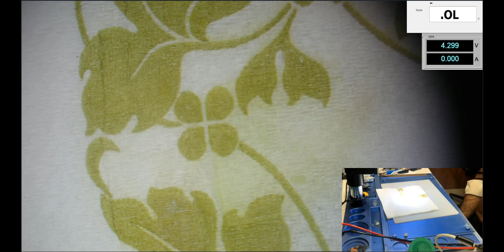Live Students Ka Set Repair by We Fixit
𝗔𝗔𝗣 𝗞𝗢 𝗛𝗔𝗠𝗔𝗥𝗘 𝗕𝗔𝗥𝗘 𝗠𝗘 𝗝𝗔𝗡 𝗡𝗔 𝗼𝗿 𝗗𝗲𝗸𝗵𝗻𝗮 𝗛𝗲 𝗧𝗼 𝗡𝗶𝗰𝗵𝗲

fault finding in mobile phones
fault finding
fault finding with dc power supply
fault finding electronic circuits
fault finding in house wiring
fault finding amarendra prabhu
fault finding reasoning
tamil
fault finding game
fault finding solar pv system
cpu reballing
cpu reballing universal stencil
N
cpu reballing redmi note 10 pro
cpu reballing poco x3
cpu reballing tricks
cpu reballing poco x2
cpu reballing poco x3 pro
7 7
cpu reballing tools
cpu reballing malayalam
cpu reballing tips
mobile repairing complete course
full video
mobile repairing
7
mobile repairing status
A
mobile repairing kaise sikhe
N

Best mobile training institute in india
tips and tricks for mobile repairing
Mobile repairingqualcomm cpu reballing esay trickcpu reballing tips and trick